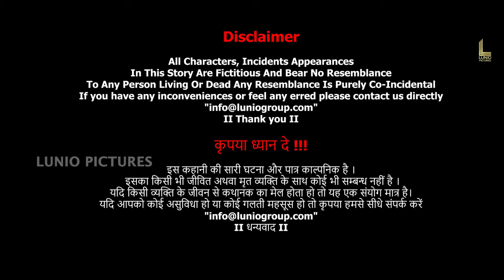कोई तो है यहाँ पे! | Zombie Night | Hollywood Horror Hindi Dubbed Movie Scene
Cast:

Anthony Michael Hall as Patrick Jackson
Daryl Hannah as Birdy Lincoln-Jackson
Alan Ruck as Joe Madden
Rachel G. Fox as Tracie Jackson
Shirley Jones as Nana Barbara Lincoln
Jennifer Taylor as Karin Madden
Daniel Ross Owen as Perry Madden
Gibson Bobby Sjobeck as Nathan Madden
Zoe Canner as Irina
Tia Robinson as Janice
Rogelio T. Ramos as Officer Vincent Lopez
Diane Ayala Goldner as Officer Johnson
Hayley Derryberry as Bloody Woman
Destiny Hernandez as Teresa
Keith Allan (as Keith Allen) as Looter
Esteban Cueto as Grounds Keeper
Meg Rutenberg as Rachel
Jordan James Smith as Jared
Nicholas S. Williams as Churchgoer
James Mullen Henderson as Desperate Man
Jane Osborn as Desperate Woman
Daniel Moorehead as Dizzy
Bryan R. Glaser as Bryan
David Hill as Police Officer
Diane Chambers as Decaying Old Woman In Cemetery